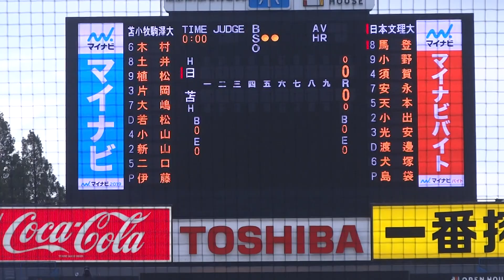2018/6/12 【2020年 北海道日本ハム 1位】 伊藤大海 （苫小牧駒澤大学） 2年生 日本文理大学戦 初回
伊藤大海　（北海道・駒大苫小牧高校 ⇒ 駒澤大学/中退 16 ⇒ 苫小牧駒澤大学 17~）　175cm80kg　右左　2年生

日本文理大学　9回 5安打1四球 1失点 10K完投　151km/h　（映像は初回のみ）